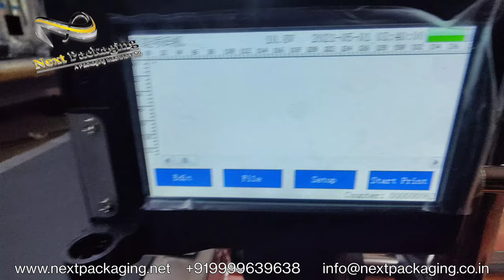Handheld Inkjet batch coding machine for mineral water plant | Date printing machine for bottles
FOR LOCAL INQUIRY WITHIN INDIA
For export inquiry  ( WhatsApp available)
For sales inquiry
 SUSHIL MANDOT Line  1    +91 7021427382
  AMIT JAIN             Line 2  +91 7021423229

MACHINE DETIALS:
Our inkjet batch printing machine which is widely use for printing batch number, mrp date on bottles, labels, cartons, pouch
inkjet coding machine for bottles

batch number printing machine on bottles

water bottle mrp marking machine

water bottle date printing machine

ink cartridge

Product parameter：
Printing height: 2-12.7MM
Screen size: 4.3 inch touch screen
Printing speed: 50 m/min
Printing accuracy: 600DPI HD
Product packaging: 24.4*12.6*13CM
Printing distance: 2-5MM
Save Information: Local Storage or U Disk
Printing material: metal, plastic, pipe, foam, carton, wood, stone
Connect method: can't connect computer directly
1、edit on printer
2、use usb to input files
3、can't connect computer directly
4、PC interface only for engineer to update system.
Note: don't include import taxes
1、We only charge printer price and freight cost
Slow special line include import taxes
DHL/TNT/UPS/FEDEX, don’t include import taxes

2、Please confirm you have the ability of custom clearance about the printer before buy it.
it's better use company name to receive
DHL/TNT/UPS/FEDEX/channel
1、Delivery time: within 1-2 days
2、Hongkong 3 days arrive
3、DHL/TNT/UPS/FEDEX: 8-11 days arrive
3、Russian and War-torn country need 25-35 days arrive
4、Special channel: 8-35 days
Application:
1、Expiry date, production date
2、Logo, picture
3、Barcode(cheap printer don't recommend print QR code and bar code)
4、Variable date and serial number, date and time change automatically
5、Words, number, could edit on printer directly
6、Could print anything any language by BMP format picture